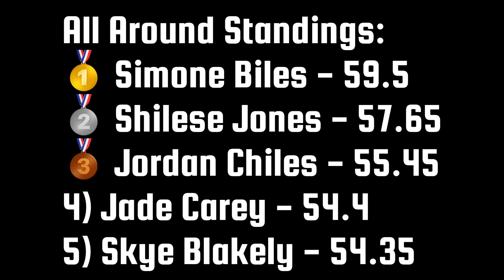2024 US Classic Championship Winning Routines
These are the championship-winning routines on each event (vault, uneven bars, balance beam, & floor exercise) from the Core Hydration US Classic on May 18, 2024.
The US Classic featured the returns of Olympians such as Simone Biles, Suni Lee, Gabby Douglas, Jade Carey, & Jordan Chiles, world champions such as Shilese Jones, Leanne Wong, Kayla DiCello, Skye Blakely, & Joscelyn Roberson, and promising newcomers such as Kaliya Lincoln & Tiana Sumanasekera.

Note: To be in contention for the vault title, a gymnast must do 2 separate vaults with 2 different entries. Simone Biles, for instance, had the highest scoring vault of the competition but only competed 1 vault, so she was not in the running for a vault medal at this competition.

All video footage and thumbnail picture credit to USA Gymnastics.

Content:
00:00 - 00:48 - Vault Champs
00:48 - 03:16 - Bars Champs
03:16 - 07:28 - Beam Champs
07:28 - 12:10 - Floor Champs
12:10 - 12:18 - All Around Champs